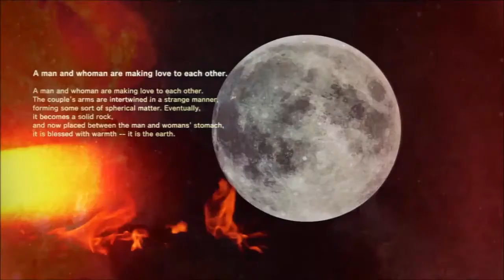Let's Play Killer is Dead Part 9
I head out to save the Earth from a giant. What will happen here?